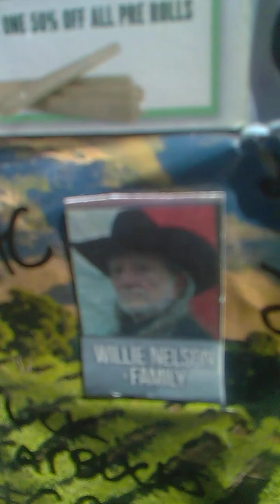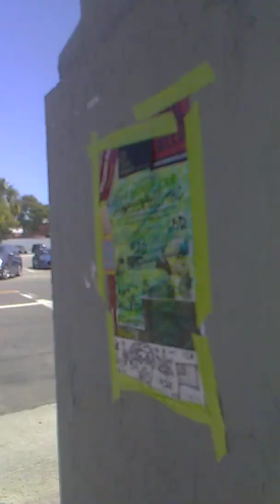Elizabeth Warren Stoner Street Art Army! Legalize Cannabis Worldwide!!!